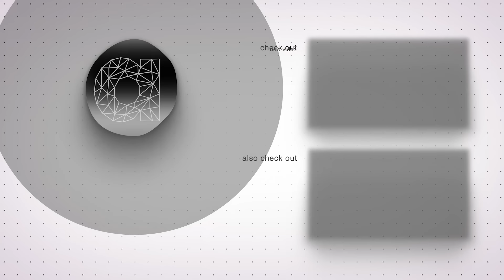Moranchapalli Floods | Ground Report | తల్లడిల్లుతున్న మోరంచపల్లి.. | 𝐚𝐚𝐤𝐞𝐫𝐮 𝐍𝐄𝐖𝐒 𝐓𝐞𝐥𝐮𝐠𝐮